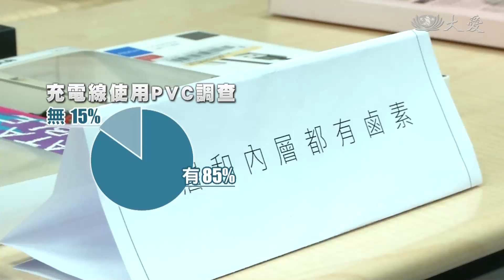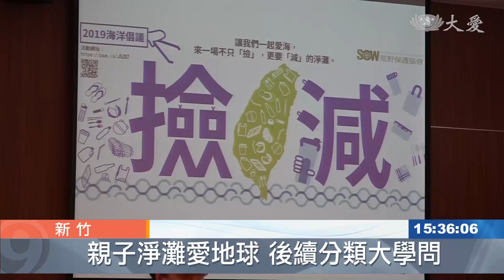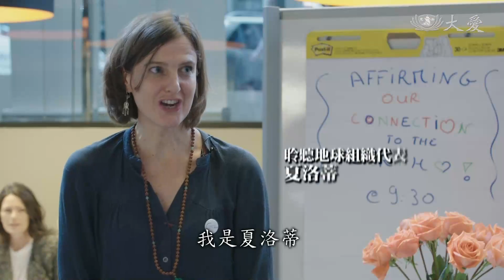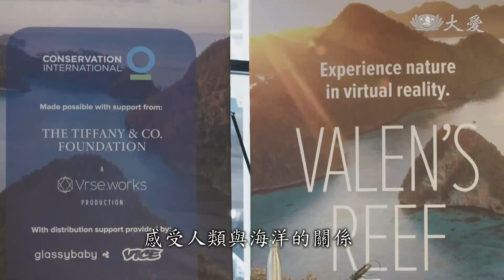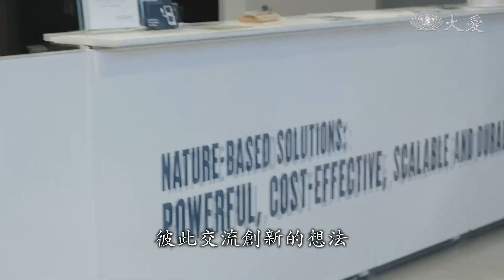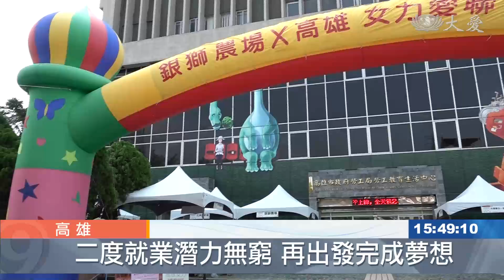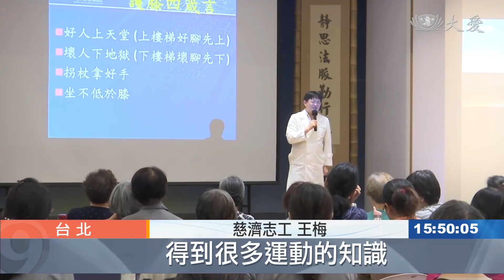大愛新聞 2019-09-25 1530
1.  (00:00:00)
 2. 愛地球多一點 環團：PVC線材回收力道不夠 (00:00:49)
 3. 江蘇首例受髓者 陳霞返心靈故鄉 (00:02:57)
 4. 海洋垃圾四處飄 回收分類才知辛苦 (00:05:58)
 5. 人生經濟學！銀行職員做環保 (00:07:22)
 6. 印尼霧霾嚴重 志工街頭發口罩 (00:09:07)
 7. 巴基斯坦5.6震 至少26人罹難 (00:10:57)
 8. 機場商店起火 上百名旅客滯留太子港機場 (00:12:40)
 9. 世界第四大島 馬達加斯加火耕毀林 (00:13:29)
 10. 用心聆聽我們地球 (00:15:06)
 11. 婦女二度就業勇於挑戰 重啟人生圓夢 (00:18:03)
 12. 人生下半場拚健康 共餐衛教翻轉舊觀念 (00:19:37)
 13. 寶貝我們的希望 昆山助學改善學子未來 (00:21:43)
 14. 獨力扶養罕病女 慈濟做家屬的最強後盾 (00:23:56)
 15.  (00:26:57)